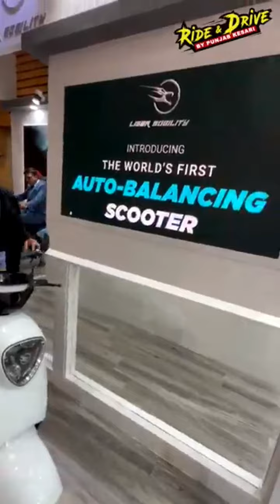new electric scooty launch in India